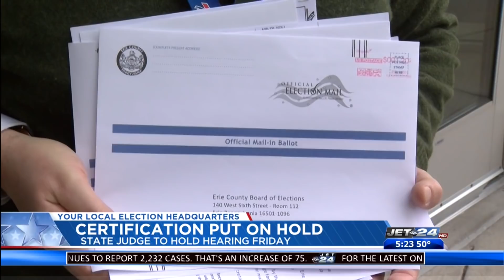Pennsylvania judge orders halt on election result certification